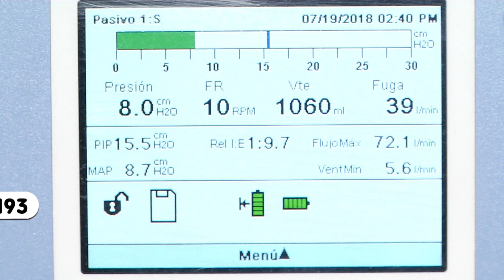Clínica Medellín lanza campaña para recolectar equipos de oxígeno- Telemedellín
NoticiasTM En vista de esta situación que ha puesto en jaque a las clínicas y hospitales para atender el alto número de pacientes, la Clínica Medellín lanzó una campaña que apunta a la solidaridad de quienes tengan equipos de oxígeno en casa y que no usen.